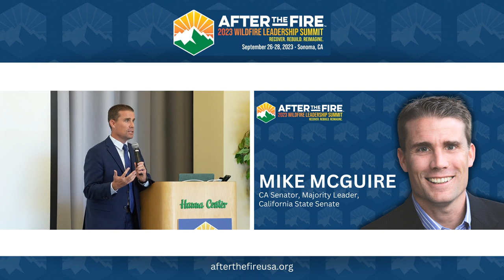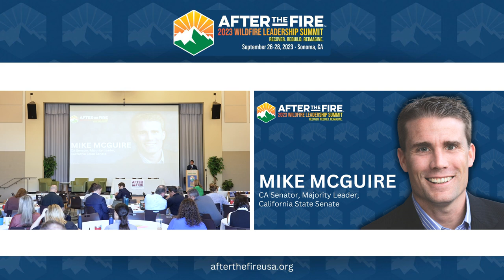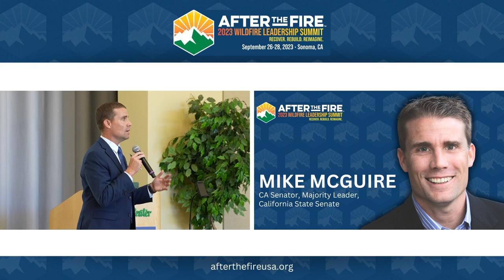Day 3-2: Keynote | Mike McGuire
Traditional firefighting methods often focus on reacting to wildfires once they have already started. While these methods are crucial for containing and extinguishing fires, they do not address the underlying factors that contribute to the frequency and severity of wildfires.
Hence, in the face of increasing wildfire incidents, adopting an all-encompassing approach is crucial in protecting the environment, communities, and future generations.
As the state senator representing some of the areas hit hardest by recent wildfires, Senator Mike McGuire brings a unique perspective and wealth of experience to the challenges California faces in addressing the wildfire crisis. Senator McGuire is tirelessly working to ensure all levels of government and private sectors come together in the fight against wildfires. He understands the devastating toll these fires take on communities and is committed to doing everything in his power to better protect lives and property.
Listen in as Senator McGuire delivers the anticipated keynote speech for the After the Fire Wildfire Recovery Summit. His talk focuses on updates on ongoing challenges and state actions to continue making progress on this critical issue. Press play and learn more about wildfire prevention, response, and recovery efforts such as increasing firefighting resources and personnel, modernizing technology and emergency communications, mandating utility infrastructure hardening, investing in upstream wildfire prevention, addressing challenges in the insurance market, and streamlining post-fire cleanup and rebuilding efforts.